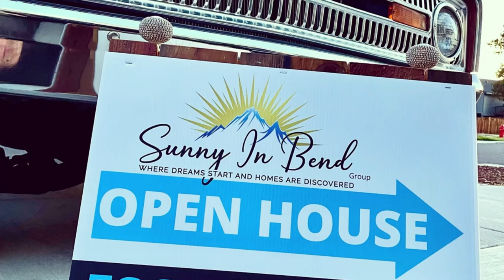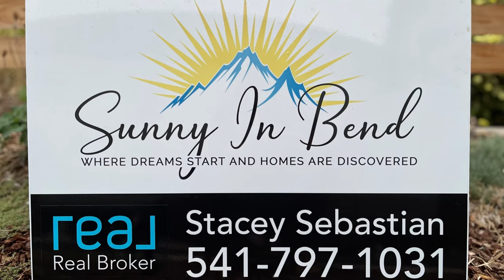Black Butte Ranch | Sunny in Bend | Real Brokerage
Click for a list of homes for sale in Black Butte Ranch (register on my website for updates or keep checking back on this link since it is live)

Fully furnished vacation home at the highly sought after gated Black Butte Ranch in Sisters, Oregon. Chalet style 3-bedroom (two upstairs & one downstairs), 2-full bathrooms (one up with tub/shower & one down with shower stall), high natural wood ceilings, open kitchen & living room with wood burning fireplace, new (2020) heat pump/furnace, extended large deck replaced (2010) and resealed in 2020), new vinyl windows (2016), roof replaced (2002), kitchen remodel (2014), interior paint (2020), new rainbird sprinkler control (2021), and home is very well cared for. Two bonus storage spaces at front deck. Home comes fully furnished and ready to live in full time, part time or use as a vacation rental property. Community amenities include: 2 champion golf courses, tennis courts & pickle ball courts, disc golf, pools (1 indoor), hot tubs, 2 workout rooms, spa, paddle boarding, kayaking, catch and release fly fishing, horse riding with stables, sports complex, basketball courts, 19 miles of paved bike paths. Food & shopping!

Features:
-High vaulted ceilings
-1,237 living space
-3 bedrooms
-2 full bathrooms
-two story
-bedroom on main level
-large deck off main living
-open feel
-full kitchen with fridge, dishwasher, stove, microwave
-Washer and dryer
-large picture windows
-wood burring stove
-heat pump and furnace
-smart thermostat
-two storage spaces

Take a peek at the community video tour at Black Butte Ranch to see what this resort community offers! (coming soon)

Looking to purchase a home in Deschutes County? Reach out to Stacey Sebastian of Sunny in Bend, Oregon to set up a chat.

First time home buyers, Veteran buyers, Conventional home buyers, USDA home buyers, Manufactured home buyers, and FHA home buyers, and relocation!

Stay safe! Stay informed!

Join my Facebook Group: Sunny in Bend, Oregon - A Group for Newbies and Locals

Interested in a virtual company like Real Brokerage? You will love what it offers Join me at Real! Real offers flexibility, mobile tech, great splits and no monthly fees. Happy to share more!
Thinking of purchasing a home in Central Oregon? Let us chat live here m.me/SunnyinBend

Homes for sale in Black Butte Ranch.

Stacey Sebastian
Sunny in Bend, Oregon -brokered by Real Brokerage
Oregon Principal Broker

Musician: Not The King